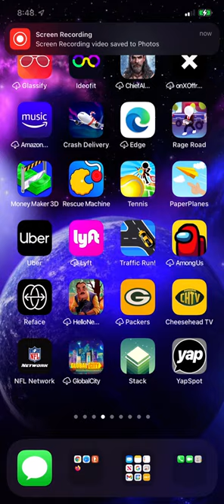Rescue Machine Kong is at the Work￼